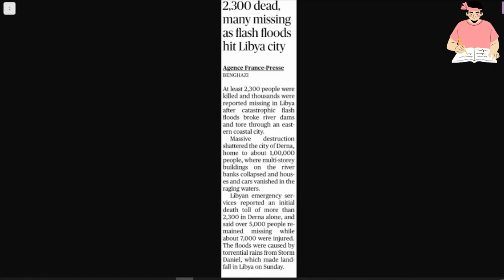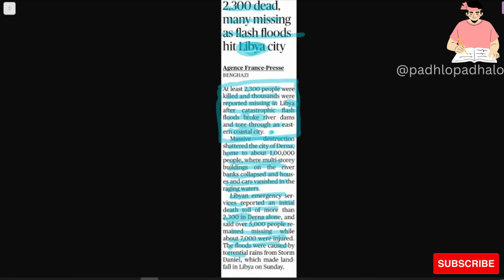Flash Flood at Libya